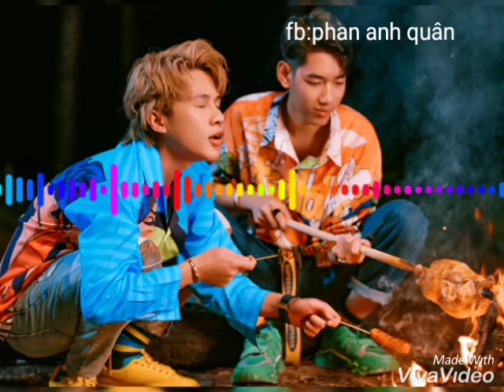Em Gì Ơi:Jack,K-ICM